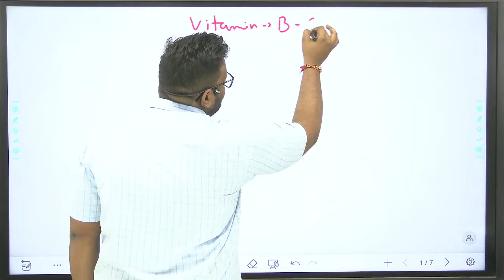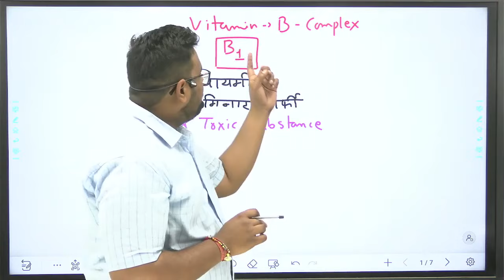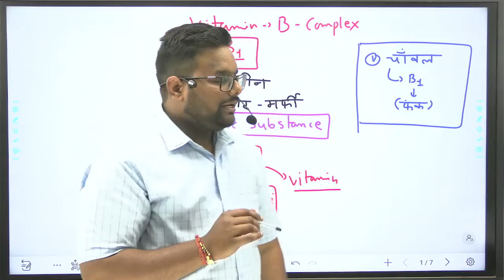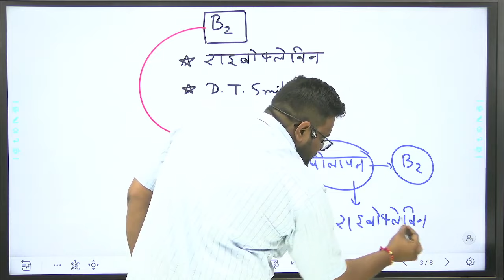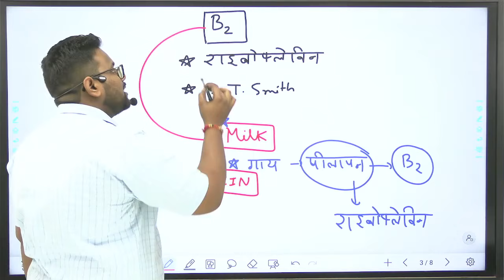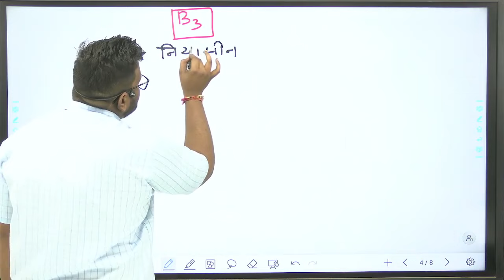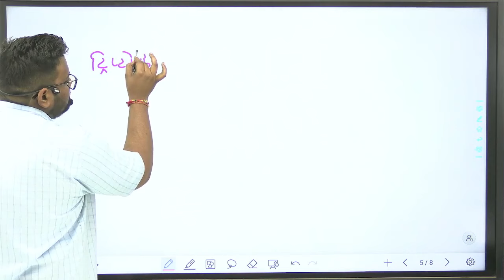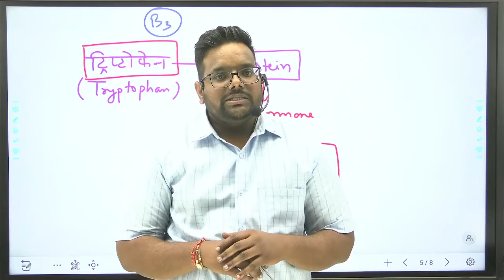Nutrients & Vitamin B Complex || Lecture 4 || Science Biology ||MPPSC PRE || By Subhendra Sir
Welcome to Tathastu Ram PCS Institute, your ultimate destination for comprehensive and effective preparation strategies for the Madhya Pradesh Public Service Commission (MP PSC) exams! In this detailed introductory video, our experienced faculty member provides valuable insights and expert guidance on how to kick-start your MP PSC preparation journey.

📘 *Key Highlights:*
In this video, we delve deep into the essential books recommended for MP PSC preparation, helping you build a strong foundation in every subject. Discover effective study techniques, learn how to approach different topics, and understand the nuances of the MP PSC exam pattern. Our expert faculty member shares valuable tips on time management, exam strategies, and tackling challenging topics.

- *Recommended Books:* Explore a curated list of books that cover the entire MP PSC syllabus, ensuring you have the best resources at your disposal.
- *Approach and Strategy:* Understand how to approach each subject strategically, grasp important topics, and enhance your problem-solving skills.
- *Time Management:* Learn proven techniques to manage your study time effectively, balancing revision, practice, and relaxation for optimal results.
- *Exam Pattern Insights:* Gain valuable insights into the MP PSC exam pattern, including marking schemes, question formats, and time allocation strategies.

Whether you're a beginner aiming to start your preparation on the right foot or an experienced aspirant looking to refine your approach, this video is tailored just for you. Our faculty member's expertise and passion for teaching shine through, providing you with actionable tips and motivation to excel in your MP PSC exams.